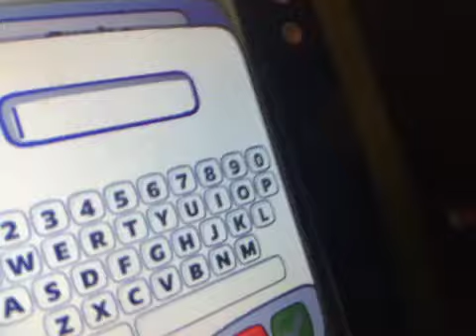New Leappad Profile!